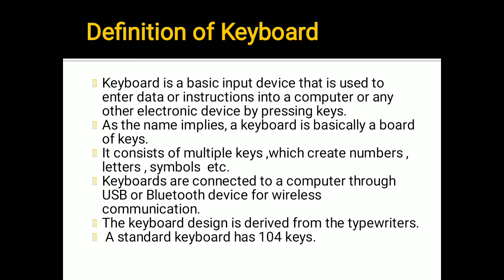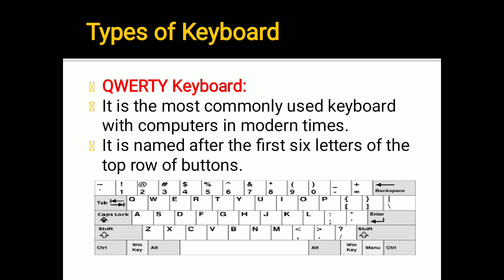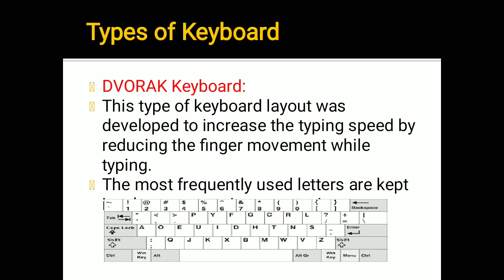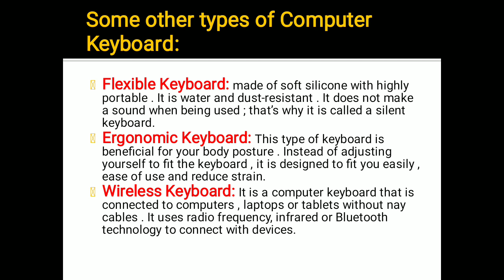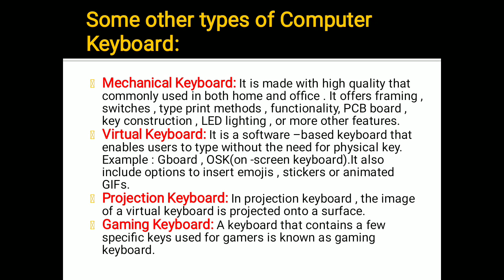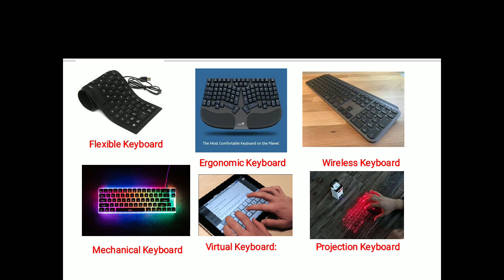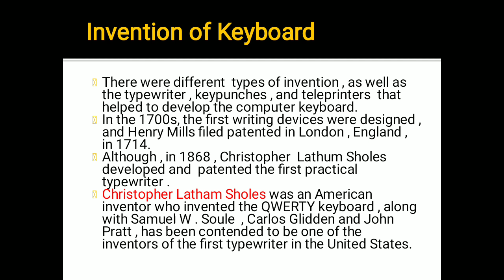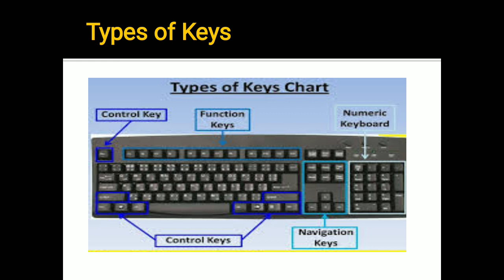Lecture :8;: Keyboard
In the end of this video lecture,you will be able to know features of keyboard,types of keyboard,Sone keyboard layout available in market and types of keys on keyboard.